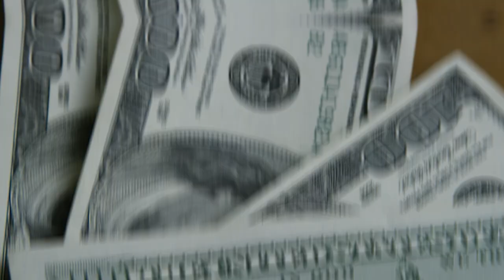💳ENTENDA QUAL O SEU PERFIL DE CARTÃO DE CRÉDITO! ESTE PODE SER O SEU MELHOR CARTÃO, SAIBA MAIS.